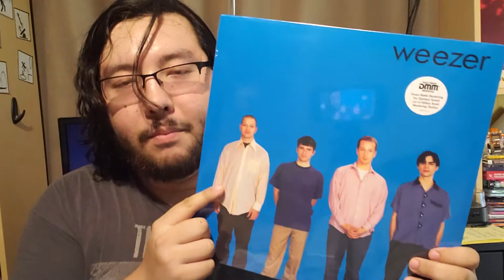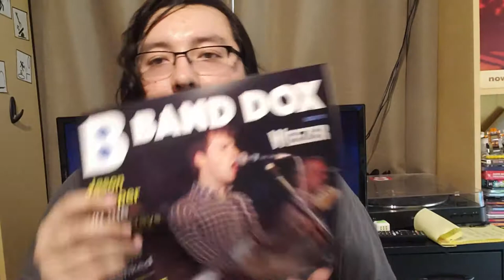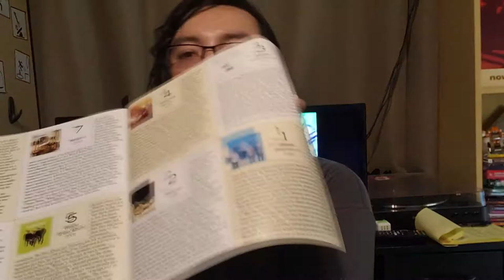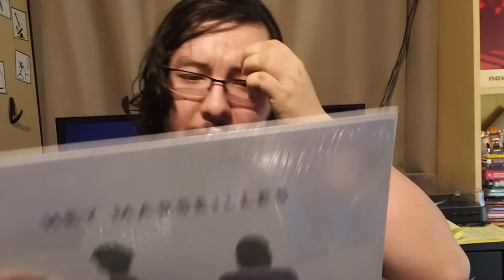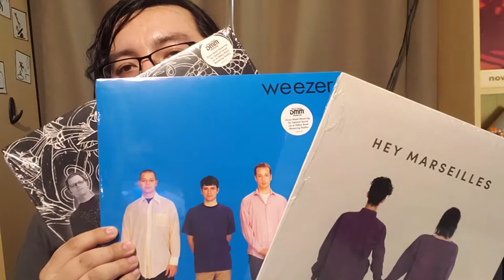Bandbox Unboxing September 2019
Unboxing the Bandbox Box for September 2019